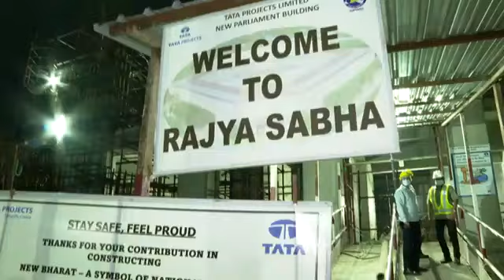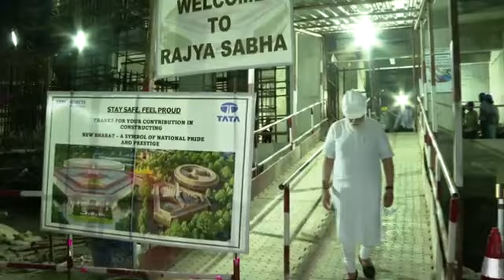पीएम नरेंद्र मोदी ने रात में नए संसद निर्माण कार्य का जायज़ा लिया।।